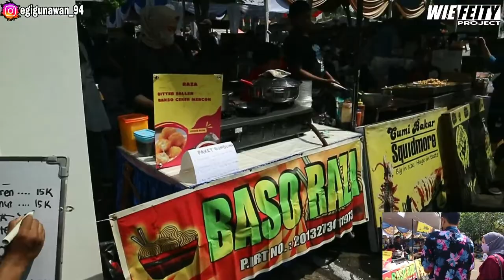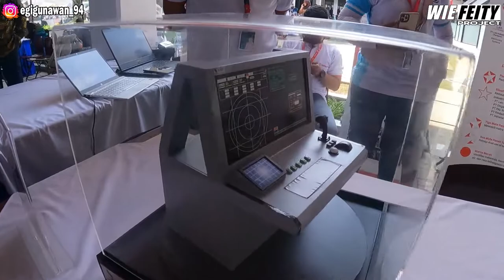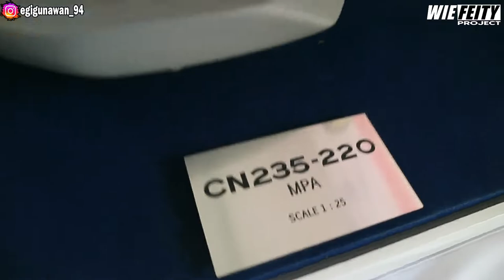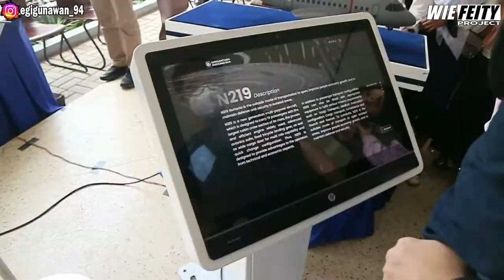DIRGAHAYU HUT PT DI YANG KE 46 SANGAT MERIAH !!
DIRGAHAYU HUT PT DI YANG KE 46 WOWO MERIAH

PT Dirgantara Indonesia (atau biasa disingkat menjadi PTDI) adalah produsen pesawat terbang pertama dan satu-satunya di Indonesia dan di wilayah Asia Tenggara. Dirgantara Indonesia tidak hanya memproduksi berbagai jenis pesawat terbang, tetapi juga memproduksi helikopter dan senjata, serta menyediakan pelatihan dan pemeliharaan untuk mesin-mesin pesawat. Dirgantara Indonesia pun menjadi subkontraktor untuk sejumlah produsen pesawat terbang besar di dunia, seperti Boeing, Airbus, General Dynamics, Fokker dsb.

SLOW, SLOWLY, SLOWKEUN, SLOW ME GO...!!!